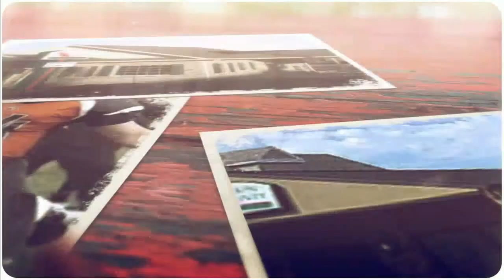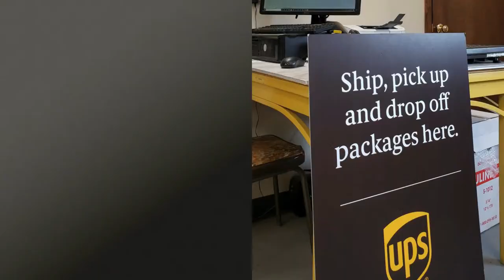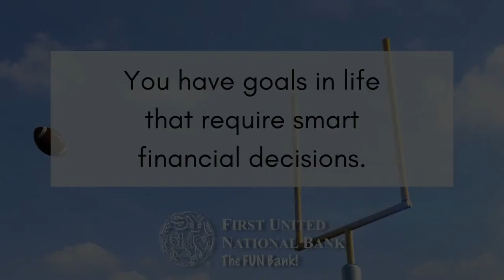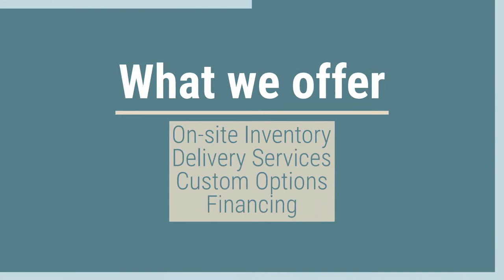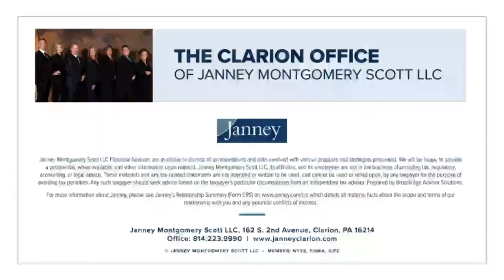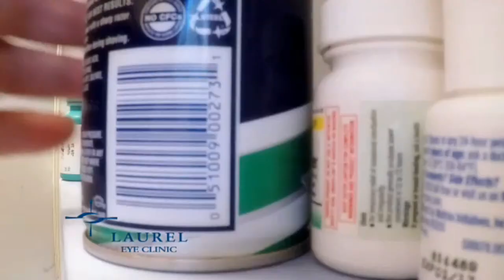Gatesman Auto Body Volleyball: Clarion-Limestone vs. Oswayo Valley (D9 Class 1A Semifinals)